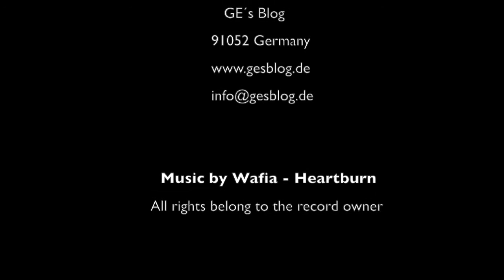Joel Fernandez (Showreel 2016)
Joel Fernàndez
Foto - / Laufstegmodel
Mister Franken 2014
90513 Germany

Video & Postproduction by GEs Blog
91052 Germany